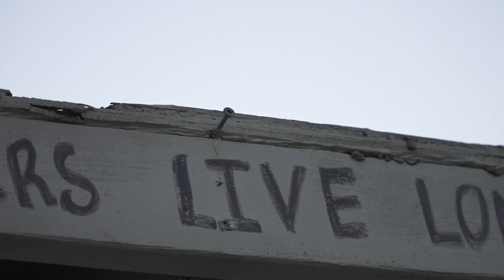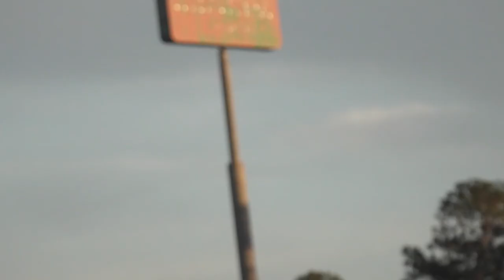Vans Gilbert Crocket High / After one hour of skating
OK so the footage in this makes it look more daylight than it was. I couldn't really see Chris with my eyes. I could only see where he was through the view finder of the camera. Cameras are designed to collect light and make things brighter when need be. it worked really well in this session. The Gilberts are sick! at first glance I wasn't sure how I felt about them but it has become one of my every day shoes. like... almost every day I wear them. I was going to do more of a review for them to add to this video but I like how it wraps up in ten minutes. Basically I would say the two pairs of shoes I am rocking religiously the last month or so are these Crockets and the Ishod by Nike SB. The Ishod are also amazing but such a foot hugging fit my feet want some freedom at the end of the day. The crocket on the other hand is just super wearable whether youre skating or just hanging out. The Ishod I pretty much put on to skate in. The Gilberts I wear all day.

and thats my review. so there ya have it. I hope you read this. If you want to check out what vans we have in stock check out Bluetilesc.com. I think thats it.

Christophergardner84 is the handle for this featured skateboarder.

lowblockdiy is the insta for the spot

im davidbluetile almost everywhere.

the shop is bluetilesc.

up.

thanks!

love bluetile